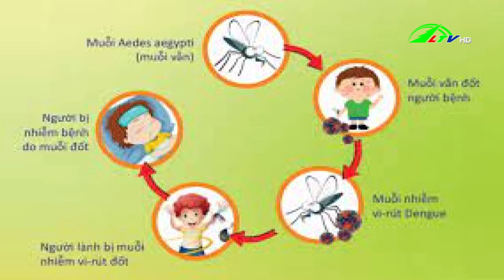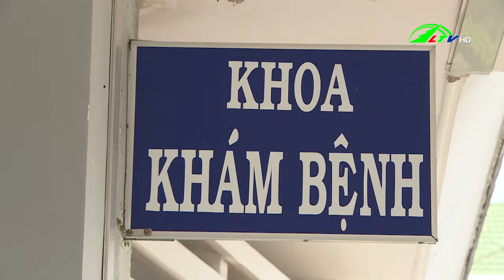Chủ động phòng chống sốt xuất huyết ở Đơn Dương